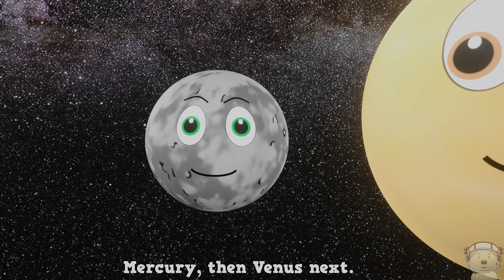Learn the Order of the Planets | Planet Song & Story for Kids (Kids Sing-Along)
Planet Order Song and story for Kids — Learn the order of the planets from the Sun with a catchy sing-along and a fun story!

This video combines a memorable PLANET ORDER SONG with a playful story so preschool and early primary children can quickly remember the order of the planets (Mercury, Venus, Earth, Mars, Jupiter, Saturn, Uranus, Neptune). Sing along, repeat the chorus and use our simple mnemonic to lock it into memory.

• The order of the planets from the Sun — Mercury → Venus → Earth → Mars → Jupiter → Saturn → Uranus → Neptune.
• A short, catchy song/ditty to help kids remember planet order.
• Visual size and position cues to reinforce learning.
• A fun story to make the song stick — perfect for classroom sing-alongs and homeschooling.

Perfect for toddlers, preschoolers, kindergarten, and early primary students. Great for parents, teachers, and caregivers who want a fun, musical way to teach solar system basics.

Combines music, repetition and storytelling — three proven memory aids for young learners. Short, catchy chorus makes it easy for kids to sing and remember the sequence of the planets.

🎧 CREDITS
Music/Lyrics: Toy Time Town. Image credits: BornCG and other sources (see full credits in the video).